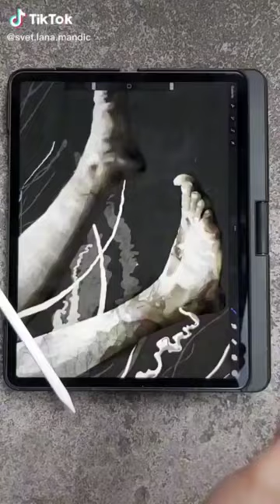Digital art, Jellyfish's dream